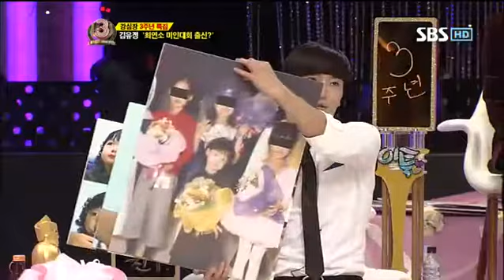강심장 150회 #6